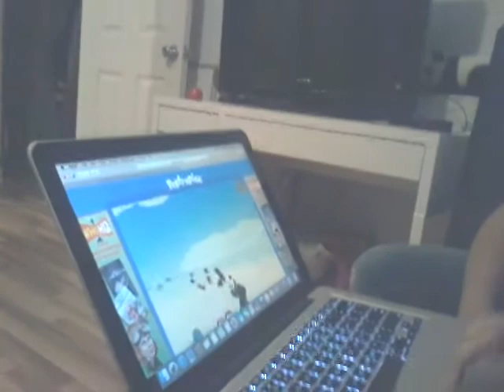At my Cousins House